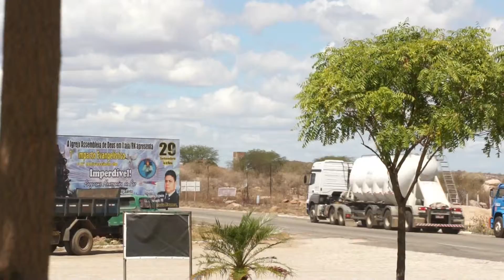POSTO DOS IMPOSSÍVEIS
Posto Nossa Senhora dos Impossíveis e churrascaria Gaúcha na BR 304, antes de Mossoró,Rio Grande do Norte,  na direção de Fortaleza, Ceará, Brasil.